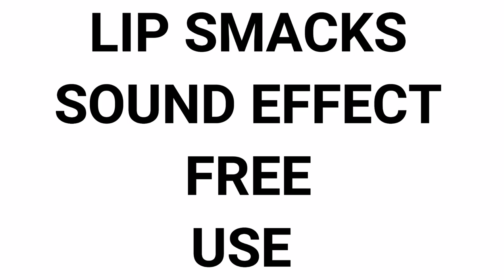Lip Smacks Sound Effect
Lip Smacks Sound Effect NO COPYRIGHED free to download